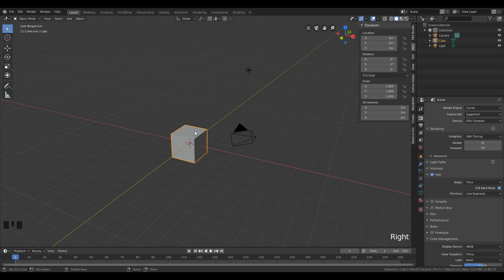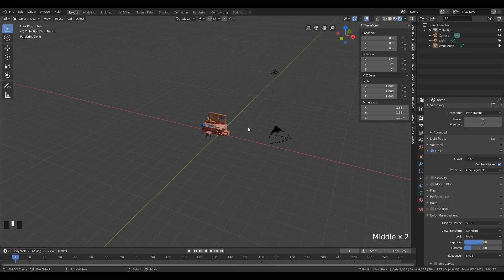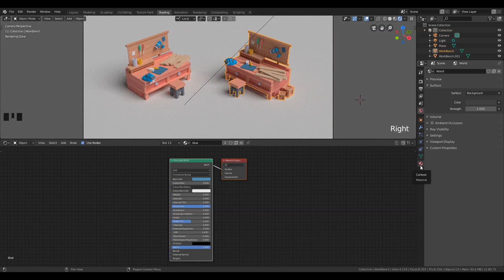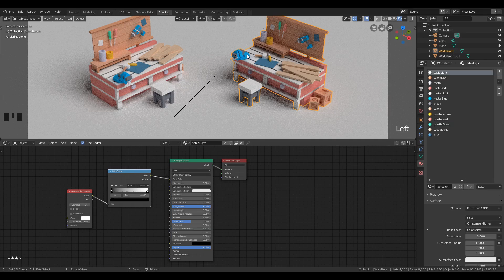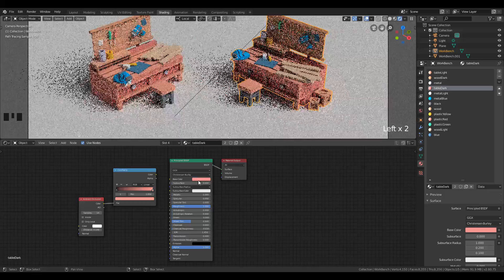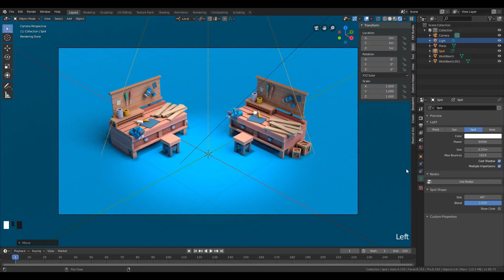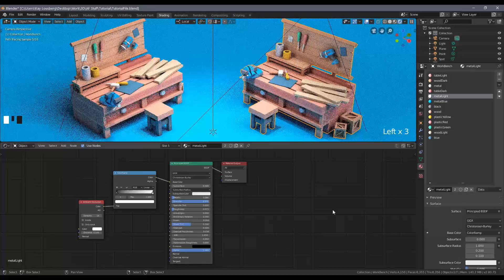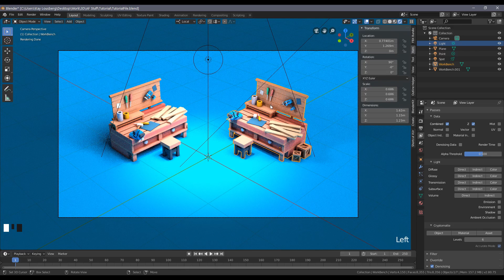How I render my creations, a Blender tutorial.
In this Blender tutorial I will show you how to render stylised (low-poly) or other stuff in a cartoon like way.